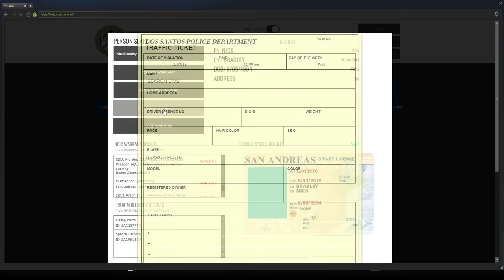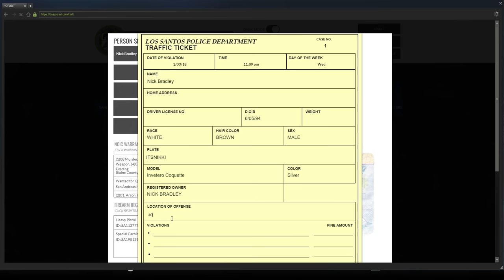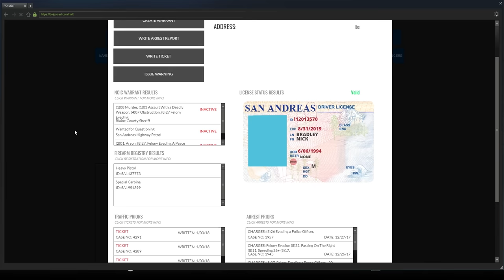GTA 5 Roleplay - DOJ 364 - Boys in Blue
Jeff and I patrol the streets of Los Santos and run into some interesting people!